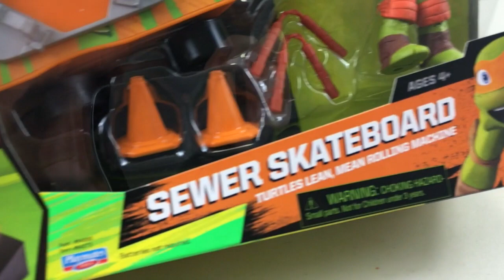OMG!!Teenage mutant ninja turtle beats Jackson Storm from Pixars cars 3!!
Teenage mutant ninja turtle has beats Jackson Storm from Pixars cars 3!!